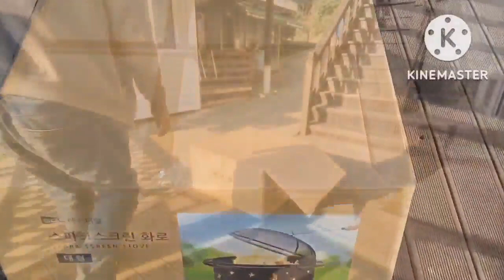[안면도펜션]불멍용화로를 준비 했어요!날이 싸늘해지면 불멍이 최고지요(안면도덤앤더머펜션)펜션운영브이로그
아름다운청년의펜션운영기(안면도덤앤더머펜션.010-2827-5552)~긴겨울 불멍용화로를 새로샀어요..불멍하면서 애기나누며 겨울밤을 즐기는 모습이 기대됩니다.